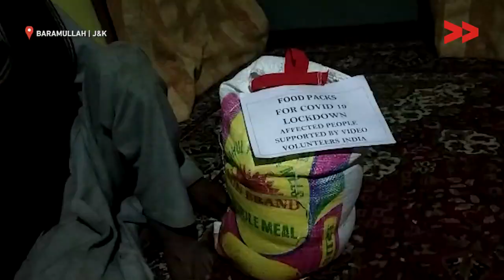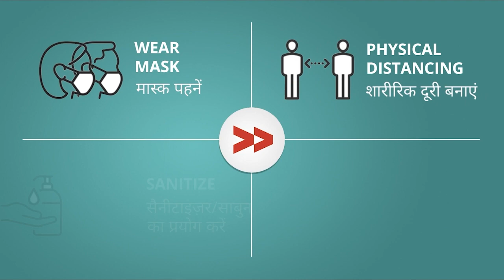Food Packets Distributed to Support Daily Wage Earners in Baramullah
Community Correspondent Pir Azhar delivered food packets to daily wage earners who are going through a lot of difficulties in the going COVID 19 pandemic.